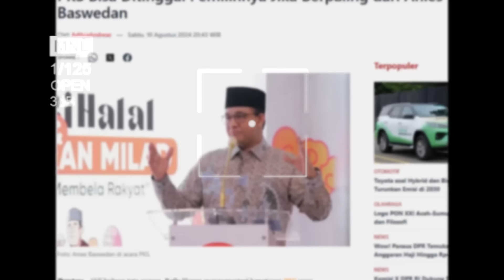PKS VS REFLY !! BARU KALI INI ADA KEKECEWAAN YANG SANGAT MASIF DARI PARA SIMPATISAN PKS !!!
Acep Darmawan